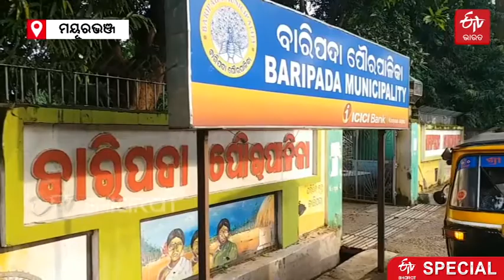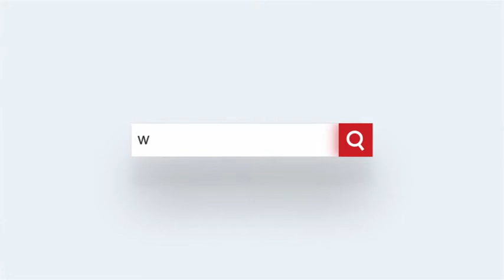ଚା’ ଦୋକାନ କରି ସମାଜ ପାଇଁ ଉଦାହରଣ ପାଲଟିଛନ୍ତି ଦୁଇ ଦିବ୍ୟାଙ୍ଗ ଭଉଣୀ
ସସପେନରେ ବସିଛି ଚା’, ହସ ହସ ମୁଁହରେ ଚା କରୁଛନ୍ତି ଦୁଇ ଭଉଣୀ । ଅନ୍ୟ ଉପରେ ନିର୍ଭର ନକରି ନିଜ ଗୋଡରେ ସଂସାର ଗାଡି ଟାଣିବାକୁ ପଣ କରିଥିବା ଏହି ଦୁଇ ଜଣ ହେଉଛନ୍ତି ଦିବ୍ୟାଙ୍ଗ ଭଉଣୀ । ଉଚ୍ଚତା କମ ହେଲେ ବି ଆତ୍ମନିର୍ଭରଶୀଳ ହେବା ପାଇଁ ସୁଉଚ୍ଚ ବିଚାର ଯୋଗୁଁ ଦୁହେଁ ପାଲଟିଛନ୍ତି ଉଦାହରଣ । ଦେଖନ୍ତୁ ମୟୂରଭଞ୍ଜ ଜିଲ୍ଲା ବାରିପଦାରୁ ସ୍ବତନ୍ତ୍ର ରିପୋର୍ଟ...